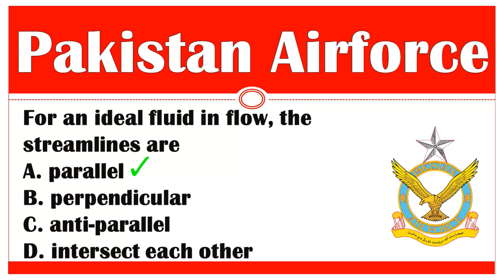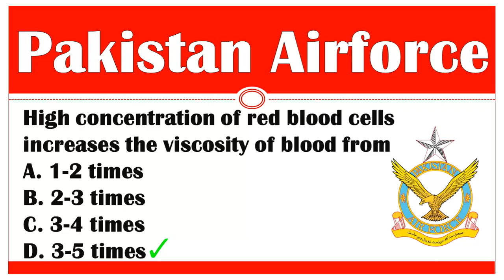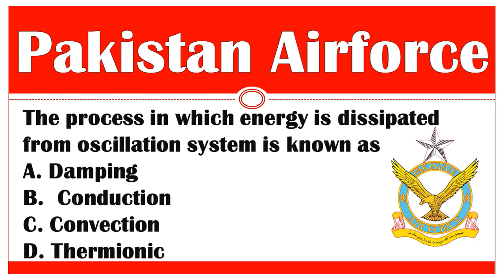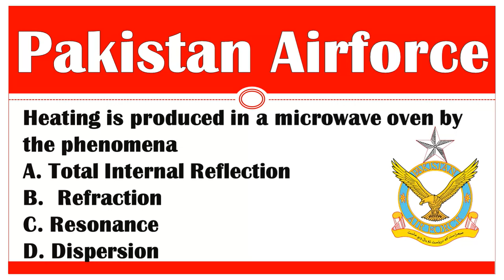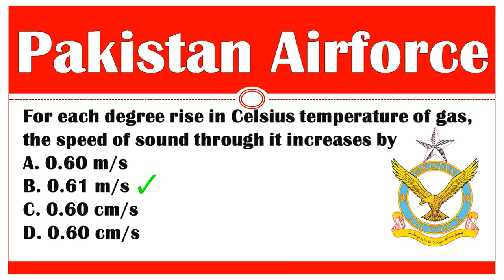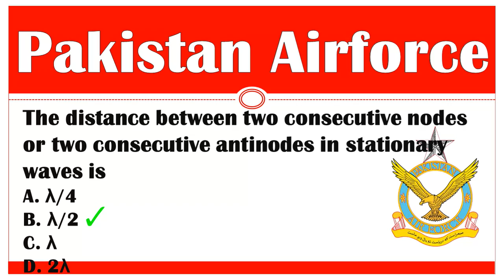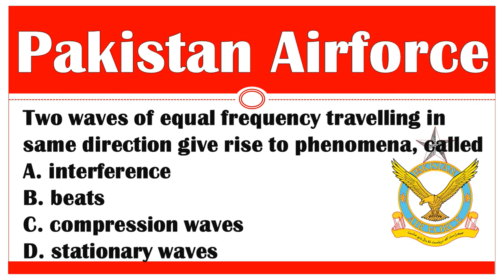GDP/CAE/Air defence/Logistics/A&SD Most Repeated Initial Academic Test Physics Mcqs